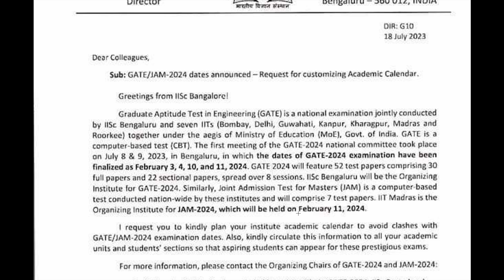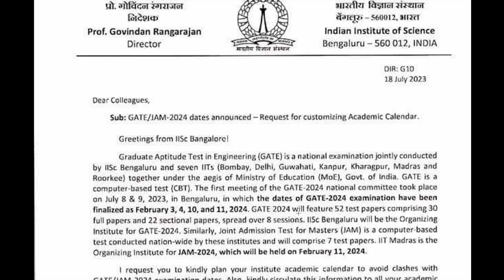GATE 2024 NOTIFICATIONS || GATE 2024 EXAM DATE OUT || GATE EXAM 2024 IISC BANGALORE || PRADEEP RAWAT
csirnet
Gate notifications